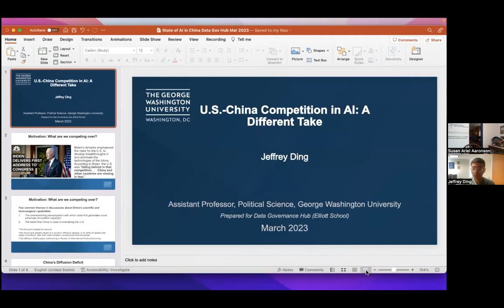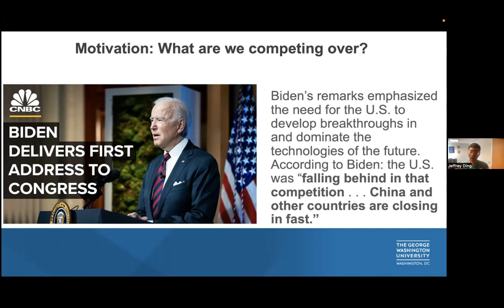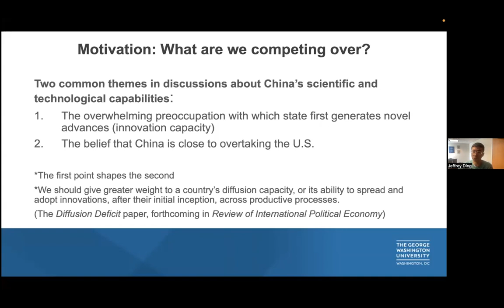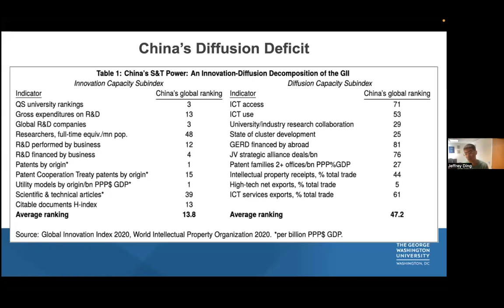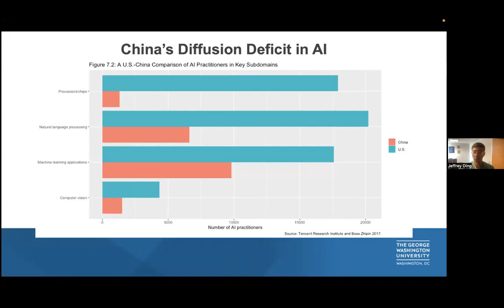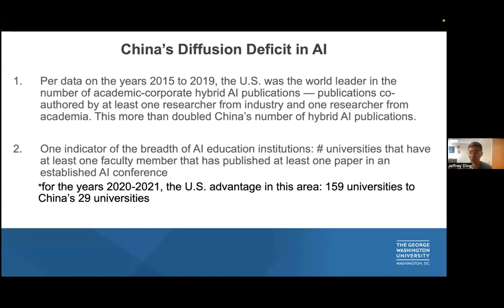DataGovHub: The State of AI in China with Dr. Jeffrey Ding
Speaker: Dr. Jeffrey Ding, Assistant Professor, GWU

Moderator, Dr. Susan Ariel Aaronson, Director, Digital Trade and Data Governance Hub, Research Professor and Cross-Disciplinary Fellow, GWU

Or join our mailing list to receive invites in your inbox